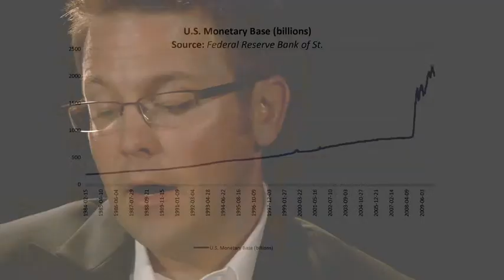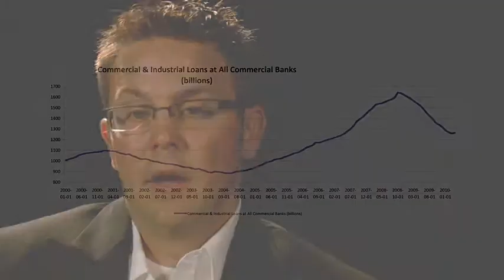What Happened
Interview with William Lang, Founder of Downriver Capital Management in Spokane, Washington about the current state of the economy and what it means for investors.